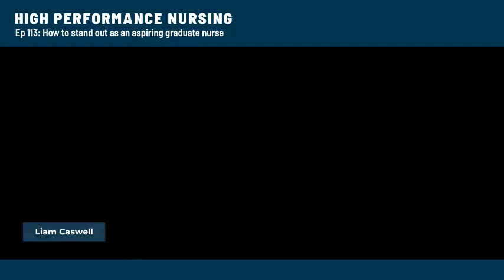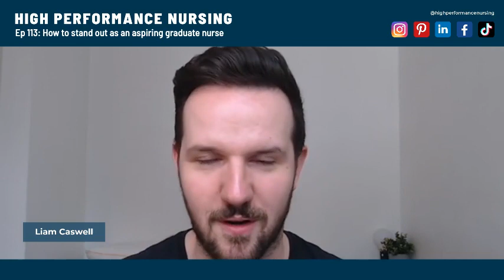How to stand out as an aspiring graduate nurse - Grad Success Series by Liam Caswell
Join me, your virtual graduate coordinator, guide and online nurse unit manager, as I simplify the process of standing out as a graduate nurse in this episode.

Learn how to embrace your uniqueness and overcome self-doubt by applying the ABC formula.

Key takeaways:
01:12 - Embrace Your Uniqueness and Stand Out

02:22 - Mastering the ABC Framework

04: 19 - Master Your Personal Brand

05:20 - Unleashing the Power of Self-Confidence

08:58 - Allowing Yourself to Experience the Spectrum of Emotion

11:40 - Have Your Own Back

GRADUATE NURSING SUCCESS SERIES:
🎓Want graduate nursing support?
You must explore our graduate nurse career hub -
Access to our industry-leading grad application programs and more all live here!

🤝 CONNECT WITH LIAM CASWELL COACHING

📸 Follow @highperformancenursing on Instagram for the latest career and leadership coaching from Liam.

👍🏻 Join my private Facebook Community "High-Performance Nursing - How to build your healthcare career" where I share all the career tips and strategies to thrive within your career. (You must answer all questions to be admitted).